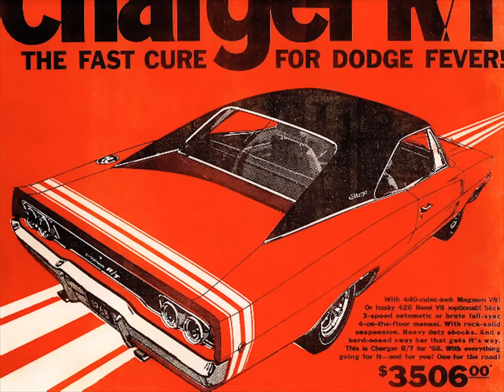►Gary Mills◄ - Break-Thru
Title: Break-Thru
Artist(s): Gary Mills
Composer(s): Gary Mills
Album: KPM 194 -The Sixties